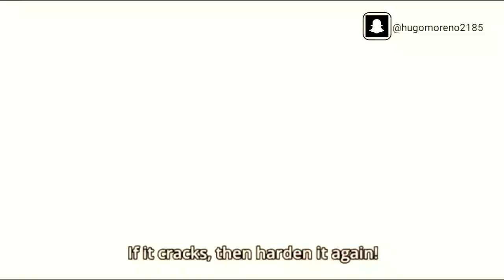King Of My City - Aboogie Wit Da Hoodie AMV🔥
If you liked this video check out out ny social medias below👇

ADD MY PSN💫
AutisticSoggyApe